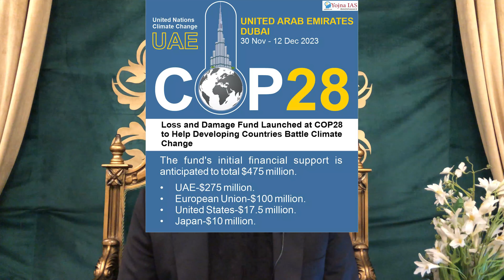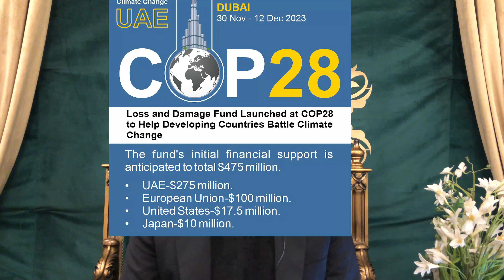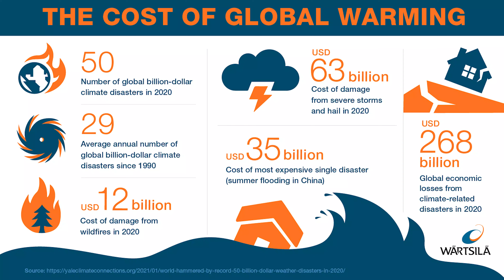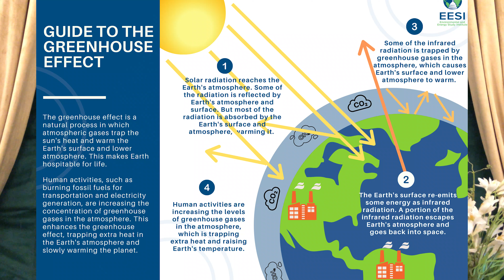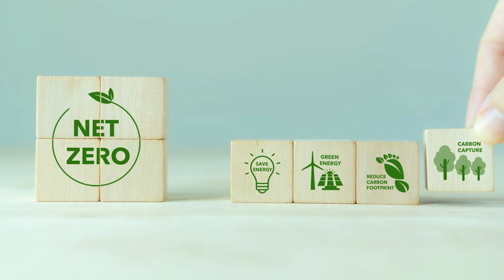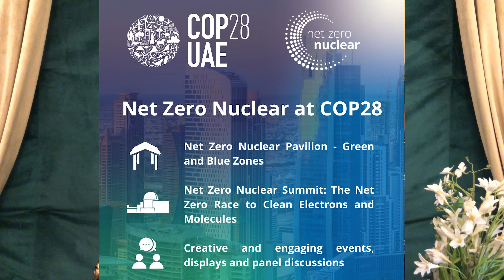Global Warming: COP 28 and Pakistan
• Introduction
o Increasing challenges
o COPS 28
o Pakistan’s issues related to Global warming

• Global Warming
o Continue to rise
o Global mixed response
o Distractions
• COP 28:
o Mixed Results
o Loss and damage fund
o Fossil Fuel cut debate
o Paris climate treaty goals
• Pakistan and Global Warming:
o Pakistan’s position at COP 28
o Pakistan’s suffering due to global warming
o No political party made global warming part of their manifesto
o State focus is more on funding rather than policies
o Poor economy is exacerbating problem
• Global Challenges:
o Rise of Populism
o Apathy of west
o Global distractions like Ukraine and Palestine
o Lobbying
• Conclusion